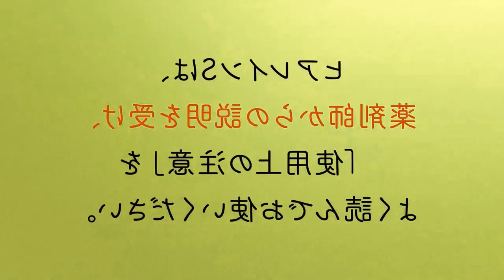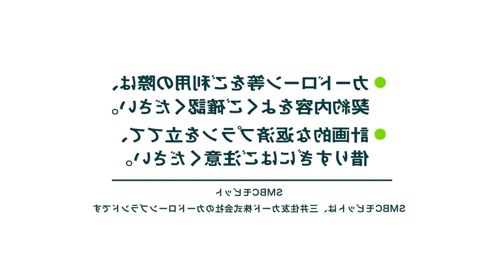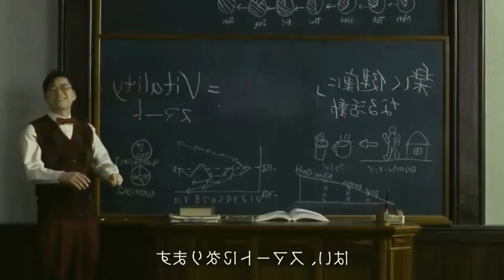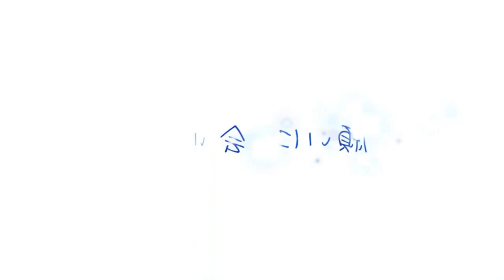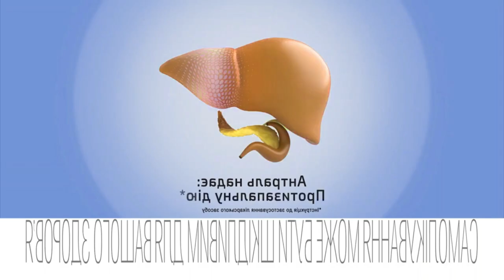(REQUESTED) Japanese Commercial Logos 2023 (Part 4) in Diamond Major